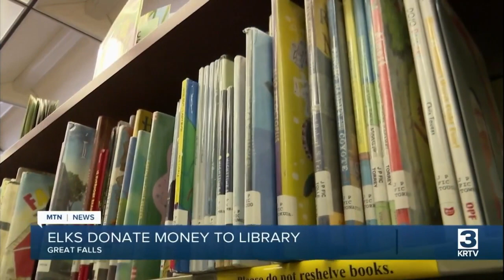Great Falls library gets donation from Elks Club